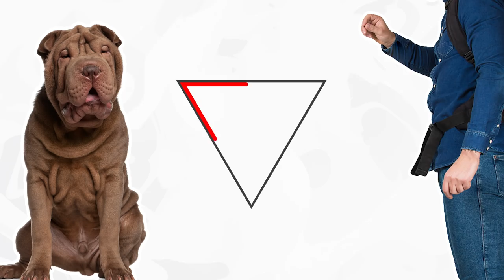These Are 10 Most Independent Dog Breeds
Some dogs can become very attached to their owners, following them around and demanding attention and affection. To some dog lovers, this is a highly desirable trait. But others prefer a dog that is just as happy on his own as he is in the company of others. This independence does not mean that the dog loves his owner any less, just that he does not need constant attention to be happy. Whether you work all day, are looking for a working dog that will accompany you on walks but retreat to its own space when you get home, or you simply like to have some of your own space in the evenings,
Here are 10 dog breeds are the most independent breeds that would make a great companion for you.

00:00​ - Intro
00:44​ - Basenji
01:11​ - Siberian Husky
01:48​ - Airedale Terrier
02:23​ - Greyhound
02:52​ - Cairn Terrier
03:31​ - Chow Chow
04:04​ - Shar-Pei
04:40​ - Alaskan Malamute
05:12​ - Afghan Hound
05:50​ - Akita
06:31​ -  Question